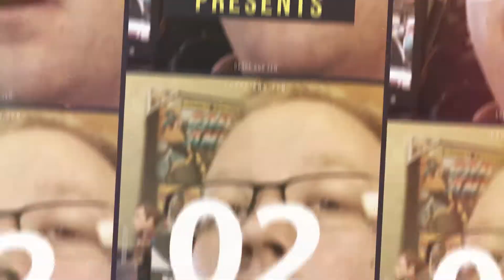Pacific Rim: Uprising (Season 1 Episode 2)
Jacob and Joseph review the latest in the Pacific Rim franchise, Pacific Rim: Uprising. Tell us what you think!

Our Kit
Camera: Panasonic Lumix G85 (Amazon
Microphone: Movo VXR10 (Amazon

Our Process
Shot in 4K.
Posted in 1080.
Edited and Graded in DaVinci Resolve 14.2 (Download it for FREE